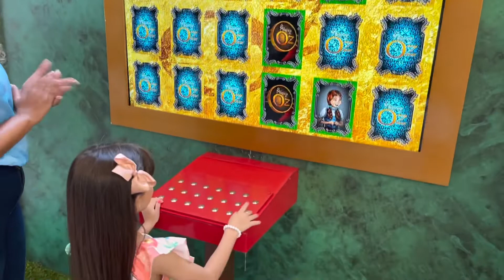SOPHIA BRAZ NA INAUGURAÇÃO DA ÁRVORE DE NAYAL SHOPPING METROPOLITANO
Pessoal, eu estou muito feliz que participei da inauguração da árvore de natal do Shopping Metropolitano na Barra. Foi uma manhã incrível! Foi gravado e tirado muitas fotos com o shopping ainda fechado.. teve pipoca, picolé e algodão doce que eu amo! Além das atrações incríveis. Corre e vem conferir!